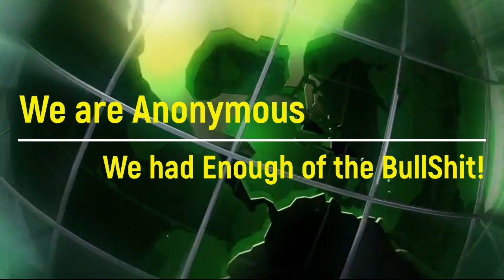Anonymous - We had Enough of the BullShit!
Greetings World.

And We all. Have had enough.
We've had enough of Israel killing over 40,000 Palestinians. And calling it self-defense.
We've had enough of the media calling Israeli hostages hostages, but Palestinian hostages prisoners.
We've had enough of Israel throwing Palestinian adults and children in prison without charge, without trial, without even telling them the reason why.
We've had enough of Israel bringing up the Holocaust, as it carries out a holocaust against Palestinians.
We've had enough of Palestinians being punished for European crimes, and Europeans giving away land that is not theirs to divide.
We've had enough of seeing children bodies blown to bits, and parents crying their eyes out.
Half of Gaza's population are children, so, if Israel bombed the buildings, they are literally killing the children.
Thousands are still under the rubble, a vast majority are still missing.
Enough of this genocide, Enough of this killing the innocent.
We've had enough of spoiled Israeli settlers complaining from their comfortable homes, while Palestinians sleep outside in tents, and in the rain.
Israelis have the nerve to pretend that they are oppressed. Bite your fork tongue already.
We've lost count how many times Israel has bombed displacement camps, hospitals, even schools and refugee centers.
Israelis driving Palestinians from their homes, seems like another Nakba in plain sight, taking more land, and taking more lives.
We've had enough of Israelis always playing the victim, even as they victimize Palestinians and commit genocide against them.
We're tired, exhausted, and bored, no one is falling for that bull shit anymore.
Israeli government claims to be a Jewish state, god chosen people, but it is in a state of genocidal mania, and does not speak for all Jews.
So many Jews around the world, truly hate Zionism.
We've had enough of Israel claiming that Arabs hate Jews,
This is not about religion. They are obviously lying to the whole world. It is really about Europeans, stealing Palestinian lands.
We've had enough of all talk show hosts acting like they are Middle Eastern experts.
We've had enough of Americans claiming Hamas are terrorists, when Uncle Sam is the biggest terrorist on this planet.
The corporate paid united snakes of America lectures other countries about human rights and international law, but when it comes to Israel, they don't give a flying fuck.
Afghanistan, Pakistan, Iraq, Syria, Libya, Somalia, Yemen, Lebanon, seems like those countries was not enough.
How many humans have to die before they wake up and smell death will be coming for them.
Israel is carrying out a genocide in front of international eyes, suffocating the dreams of Palestinian children, When will the world put an end to their madness.
Over 40,000 people killed, hundreds of doctors and nurses, hundreds of humanitarian aid volunteers.
Israel killing journalists like if it was hunting season on reporters.
So many in Gaza went to bed, and never woke up because of sneaky drop a bomb while they slept.

And We. Had about Enough of Israel's bullshit,.

Prepare for the largest world wide protest against all tyrannical dictators that commit genocide on innocent people.